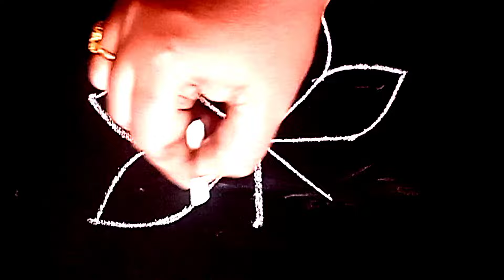వినాయక చవితి ముగ్గు